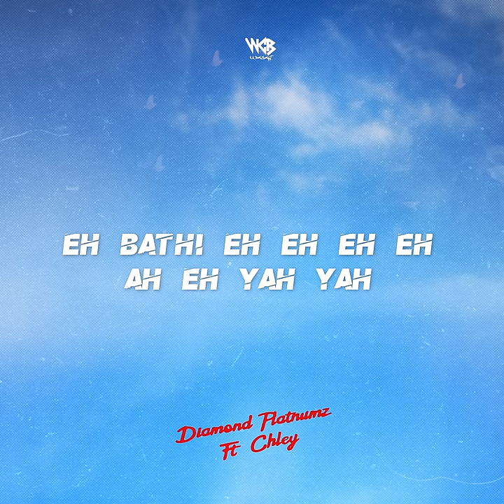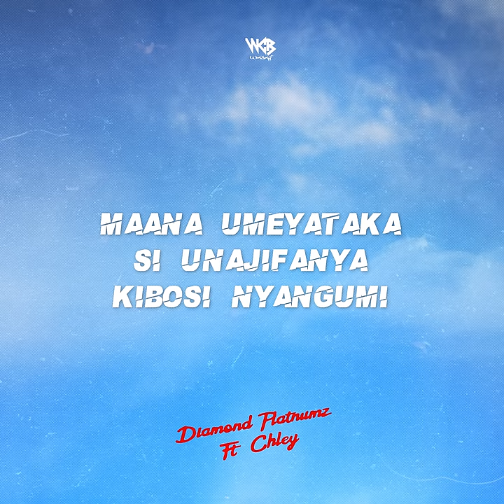Diamond Platnumz Ft Chley - Shu! (Official Lyric Audio)